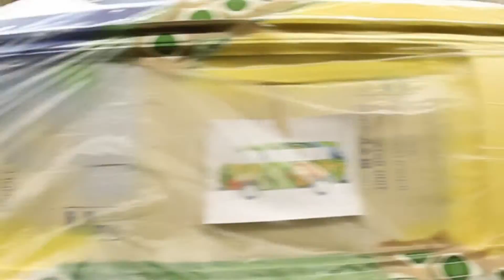16. coloring van / раскрашивание фургона - volkswagen T3 - inthevan.ru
Поэтапное нанесение слоев краски.